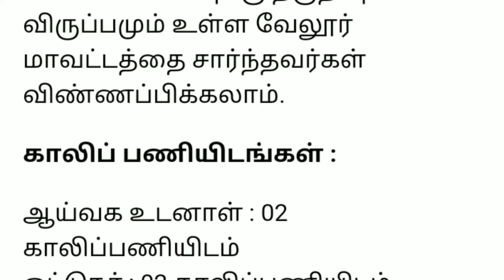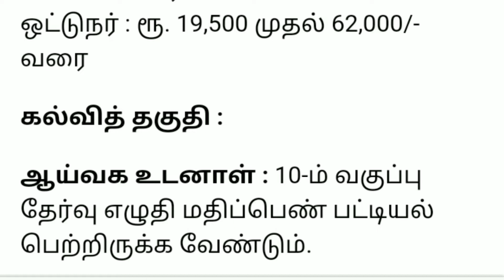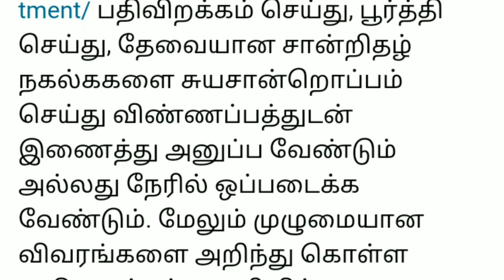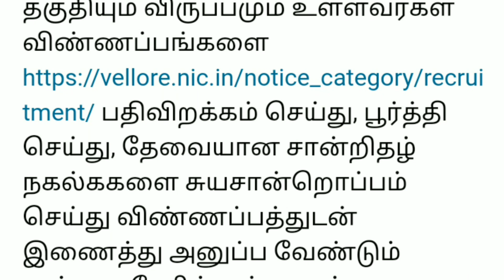அரசு கால்நடை துறையில் வேலை| 8,10ம் வகுப்பு | TamilNadu Animal Husbandry Assistant Recruitment 2020